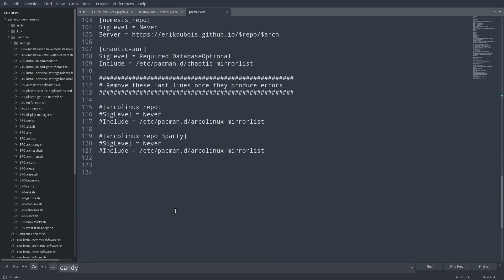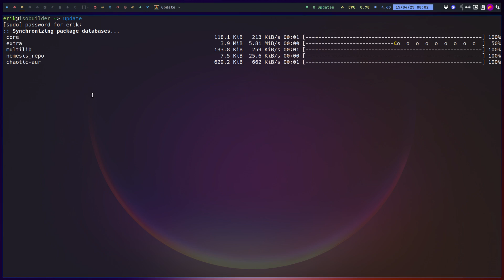Edu 0003 : How to add the nemesis_repo in order to get new packages in?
Sharing knowledge on Youtube/Github

Support Erik Dubois